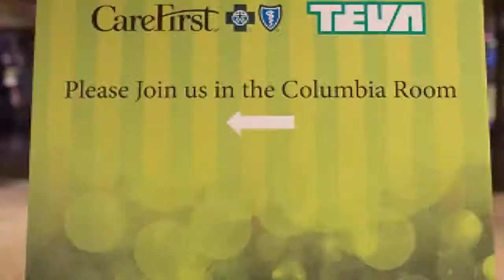Unity Health Care 30th Anniversary Gala Highlights Video HD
Highlights from Unity Health Care's 30th Anniversary Gala at the Washington Hilton on December 4, 2015.